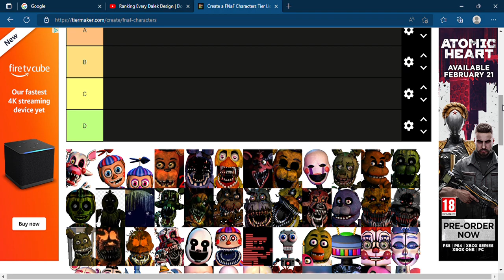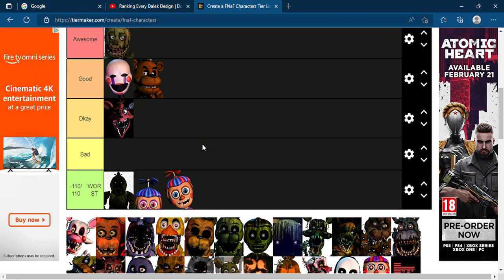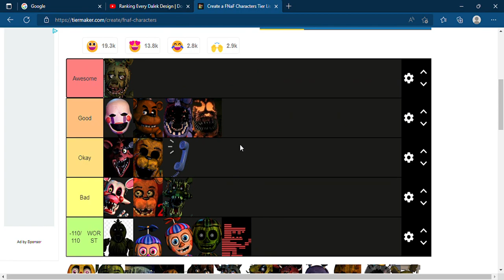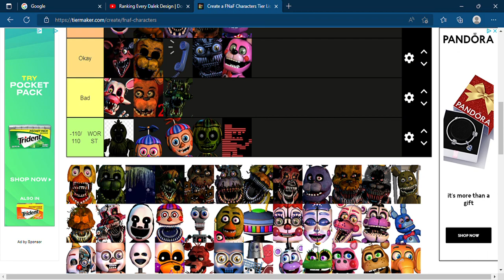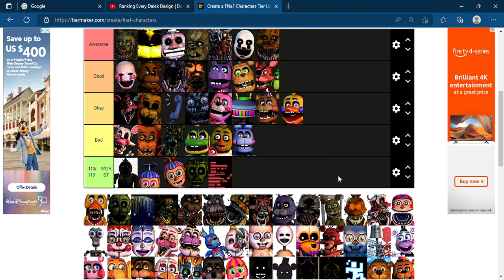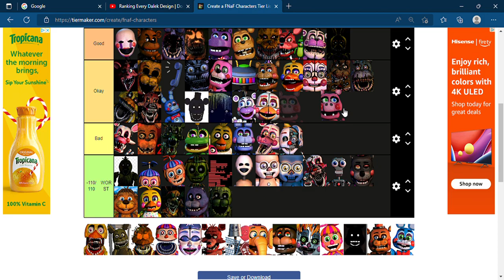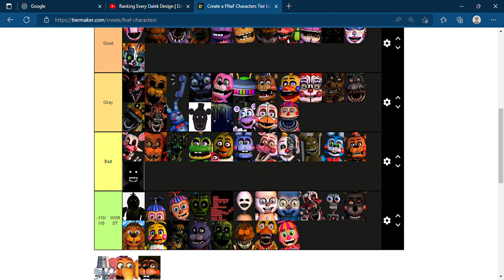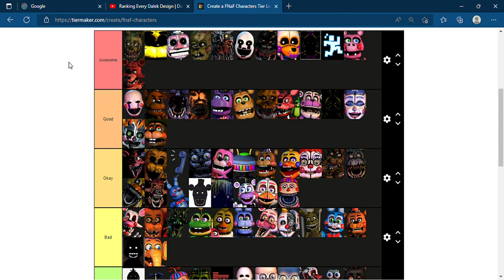Dalek Giratina Ranks Every Fnaf Character Tier List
Interesting...